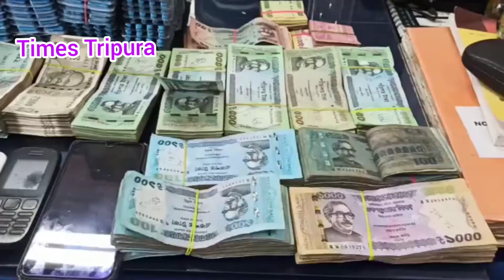ভারতীয় টাকা ও বাংলাদেশি টাকা সহ নেশা সামগ্রী আটক প্রচুর পরিমাণে। বিশালগড় বাজারে।